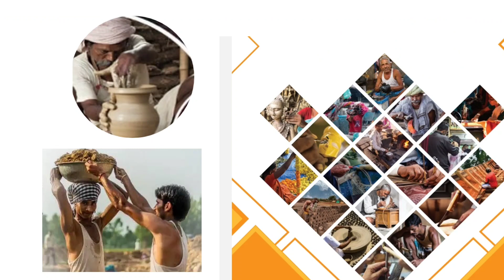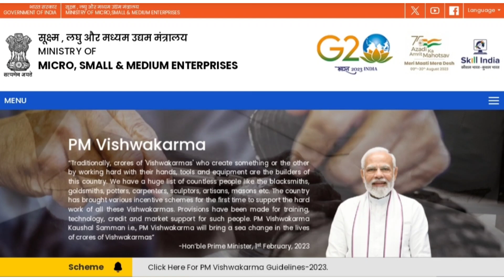Pm Vishwakarma Yojana Kya Hai | Pradhanmantri Vishwakarma Yojana Form Kaise Bhare | Registration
pradhanmantri vishwakarma yojana kya hai

vishwakarma yojana kya hai

pradhanmantri vishwakarma yojana

pm vishwakarma yojana ka labh

pradhanmantri vishwakarma yojana ka labh

pradhanmantri vishwakarma yojana eligibility

pradhanmantri vishwakarma yojana requirement

pm vishwakarma yojana requirement

pm vishwakarma yojana eligibility

pm vishwakarma yojana form kaise bhare

pm vishwakarma yojana registration kaise kare

pm vishwakarma yojana ka registration kaise kare

pradhanmantri vishwakarma yojana ka form kaise bhare

pradhanmantri vishwakarma yojana ka registration kaise kare

pm vishwakarma yojana online form kaise bhare